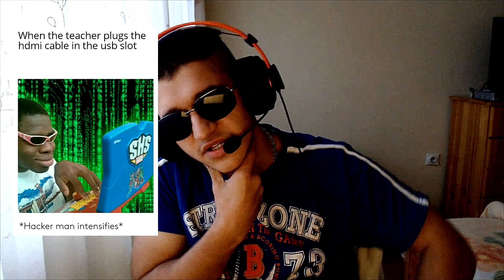Какво си взех от Black Friday?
Супер много неща си купих от Black Friday-я! А какви са те, гледайте видеото за да разберете.

➠ PC - CPU // Ryzen 7 2700X, Mobo // ASRock Fatal1ty X470 Gaming K4, GPU // Sapphire RX 580 8GB Nitro+, RAM // 16GB RAM AData XPG 3200Mhz, Case // Njoy Sentinel, PSU // Njoy Agon 600W 80+, SSD // Kingston A400 240GB, HDD // WD Blue 500GB.

➠ Donation (Като донейтвате, помагате на мен и развитието на канала ми. Благодаря ви!)